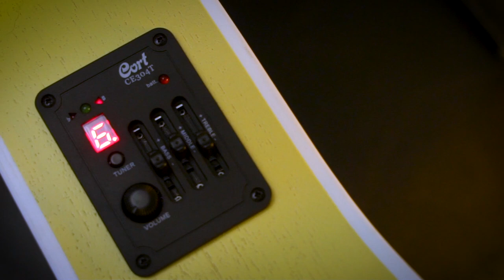Hear the Cort Jade Classic - Guitar Jam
Great short jam between George Pennington III and Cort's own Will Pope, playing Cort Jade Classic guitars.

A radical new look for the Jade series, this guitar is for players looking for a smaller body guitar that’s the opposite of conventional. Inspired by the look of the 50’s and the “rock n roll” era, the pearloid additions are complemented with 3 new colors: Pastel Yellow, Pastel Pink and Sky Blue Open Pore. Compact ALL-MAHOGANY body produces a sweet warm tone that’s a perfect match to appearance of the guitar.